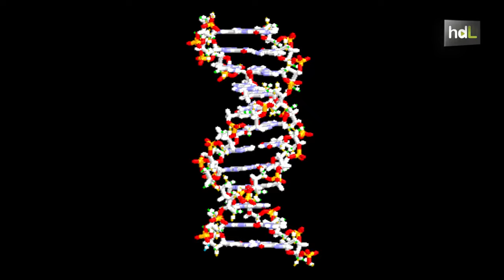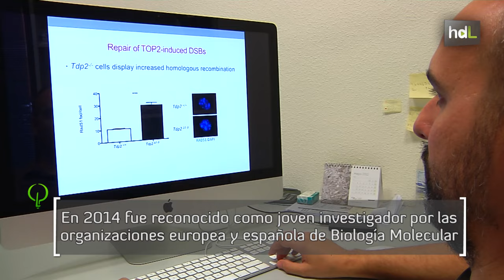HDL Felipe Cortés, prestigio internacional por el estudio de las células como reparadoras del ADN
Al sevillano Felipe Cortés le han 'tocado' dos millones de euros. No ha sido la suerte, no, sino el resultado de una brillante carrera científica en el mundo de la Biología que ahora desarrolla como científico titular del CSIC en el Centro Andaluz de Biología Molecular y Medicina Regenerativa (Cabimer). Así lo entiende el Consejo Europeo de Investigación, el organismo que le ha concedido una Consolidator Grant valorada en esa cantidad para desarrollar en los próximos cinco años el proyecto TOPOmics, vinculado a la especialidad que viene desarrollando desde que se licenció en la Universidad de Sevilla: entender cómo las células reparan el ADN cuando se rompe. Porque el ADN se rompe, constantemente, como una cuerda, aunque las células saben actuar para arreglarlo. Pero, ¿y cuándo no lo consiguen o lo hace mal? Pues que puede derivar en problemas neurológicos y tumorales. En 2014, Cortés ha sido reconocido como joven investigador por las dos instituciones más representativas de su colectivo a nivel europeo y español: la European Molecular Biology Organization y la Sociedad Española de Bioquímica y Biología Molecular.